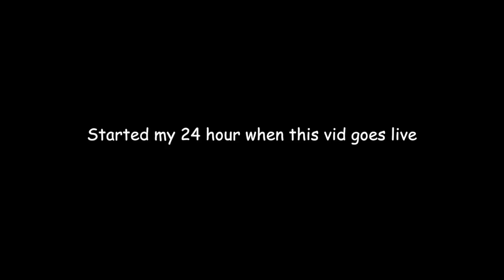Weak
Doing a 24 hour stream over on Twitch.tv/Mentally to celebrate the launch of Ultra HCF Map 1.0. Hope to see you there, we'll be playing a lot of factions, UHC, possibly PUBG and a scary game.

Pack: Brndy Rose Gold - Orange Edit By Oliver
Server: Ultra.rip
Twitter.com/MentallyTwitch